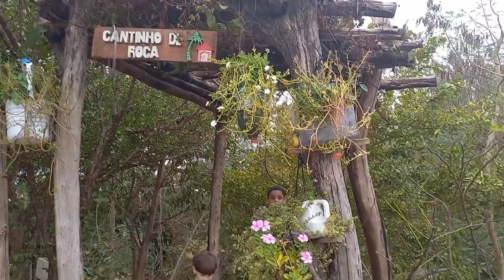VLOG - GOVERNADOR VALADARES! Última voltinha no Cidade Nova!!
Olá meus amigos! Nesse vídeo, quis registrar minha última voltinha no bairro Cidade Nova em Governador Valadares,  onde morei por dois anos e meio. Amava passear pelo meu bairro e não poderia deixar de registrar um pouco das imagens das ruas que costumava andar quase todos os dias!!